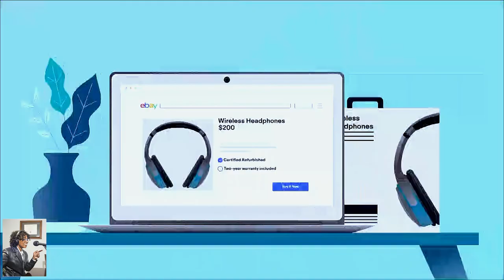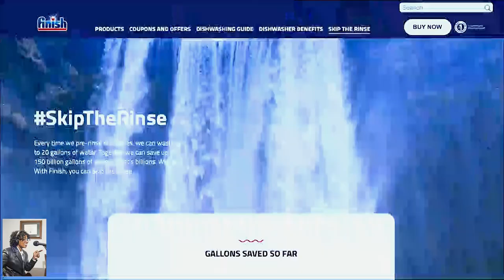Earth Day Tech Former HGTV Showhouse Showdown, Bob Guiney